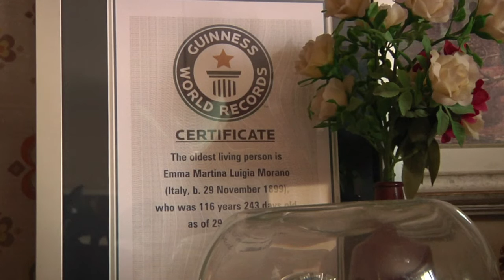Täglich zwei Eier: 117 Jahre alte Italienerin gestorben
Die letzte bekannte Erdenbürgerin aus dem 19. Jahrhundert ist tot. Die Italienerin Emma Morano starb am Samstag im Alter von 117 Jahren in ihrer Wohnung in Verbania am Lago Maggiore.